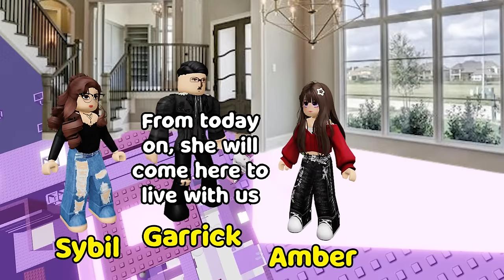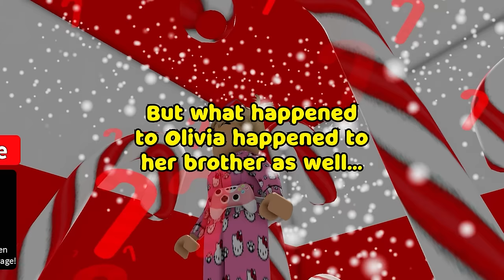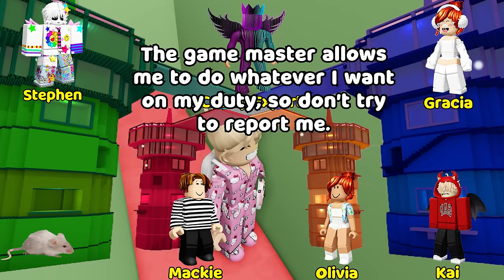🍀 TEXT TO SPEECH 🌻 My Stepmom Is The CEO Of Roblox 🌈 Roblox Story